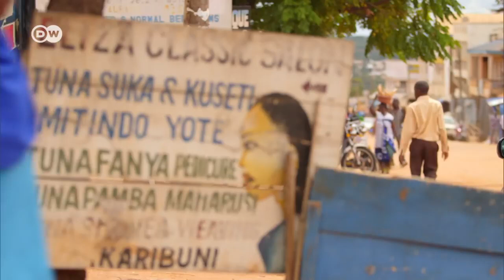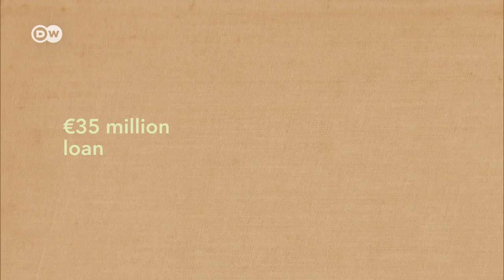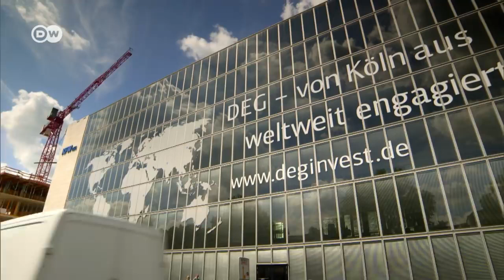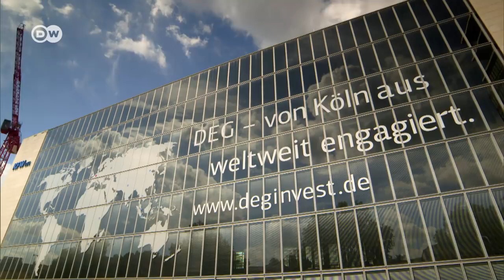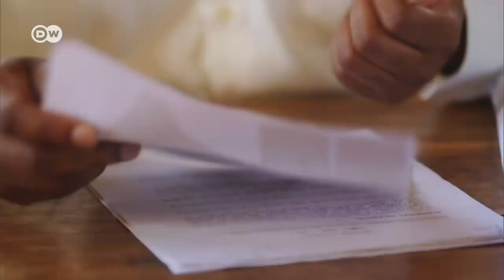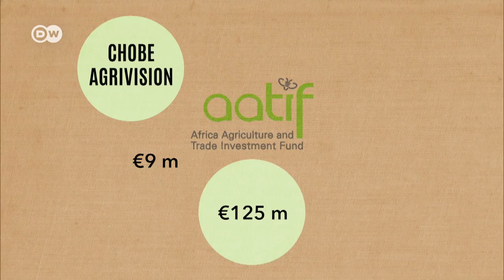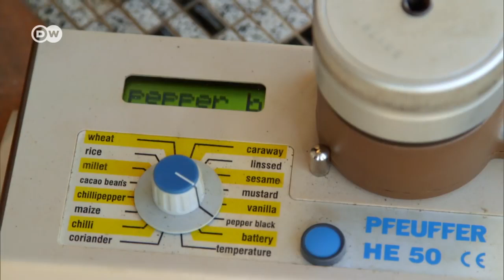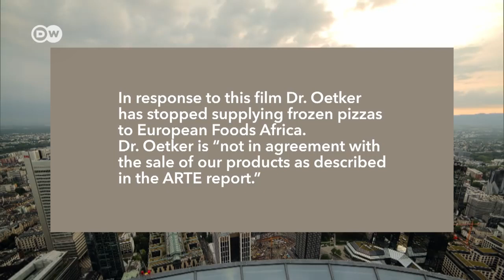Poverty and profit the business of development aid DW Documentary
The UN hopes to combat world hunger and poverty by 2030. But more than 800 million people still suffer chronic undernutrition - a quarter of them in Africa.

Hunger is one of the most common reasons why people flee their homelands. Politicians repeatedly say that the causes behind so many people leaving Africa for Europe have to be addressed. Can the development aid work performed by private companies bring about the desired change? The United Nations has set itself ambitious goals: eradicating poverty and hunger around the world by 2030. To achieve this, state development agencies are increasingly joining forces with the private sector. Governments claim that public funds are in limited supply, and that additional investment from businesses is necessary in order to achieve leverage effects. The use of entrepreneurial know-how creates a win-win situation for everyone involved, insist the proponents of public-private collaboration in the aid sector. Critics, however, say that getting private companies involved in development aid was merely a way of promoting foreign trade and has not benefited the hungry. This documentary analyses the political background behind public-private partnerships in development aid. It looks at seven different models of collaboration in the food and agricultural sector in Kenya, Zambia and Tanzania: from the attempt launched by German companies to increase the productivity of Kenyan potato farmers, to the investment fund that uses development aid money to create returns for investors in Germany via huge soy and maize plantations. The result of in-depth research, the film reveals the abuse of state development aid money by the private sector, and highlights the fundamental conflict between industrial and small-scale farming. Is collaboration in development aid between private enterprise and the state possible in a way that genuinely benefits local populations?

Focus On Development brings you inspirational development stories from around the world. We provide a platform to the unheard voices and unseen faces of individuals and communities making positive impacts.